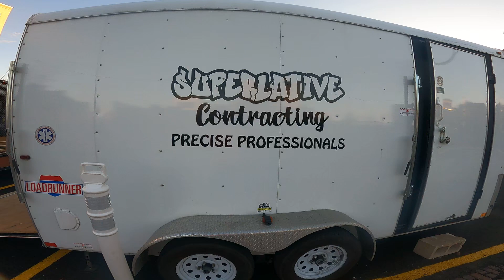Dispensary Days Viola St.Louis